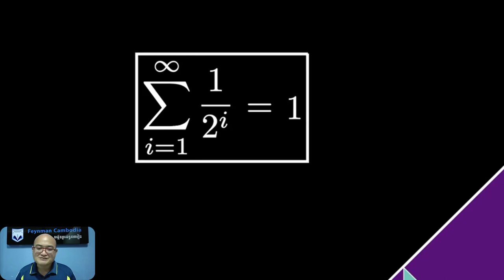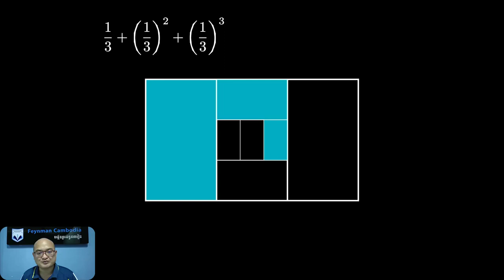២នាទី រៀនផលបូកនៃស្វីត ដោយការប្រើរូបភាព។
២នាទី រៀនផលបូកនៃស្វីត ដោយការប្រើរូបភាព។
សូមខម្មិនចម្លើយដែលត្រឹមត្រូវនៅចុងនៃវីដេអូ